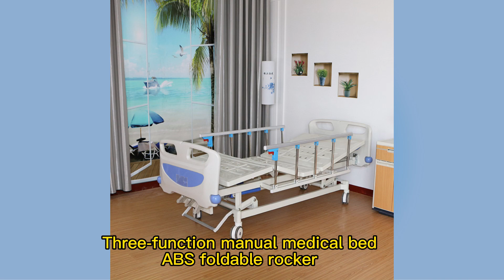three function manual hospital bed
The three-function manual bed has three functions of back relaxation, leg relaxation and height adjustment.